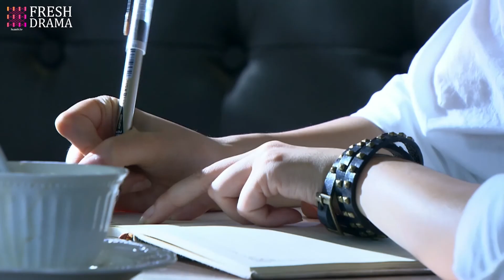Her boyfriend's rich ex-wife gave her a nice fat cheque to leave him, but what she did surprised ex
Drama title: For Happiness (uploaded in this channel)